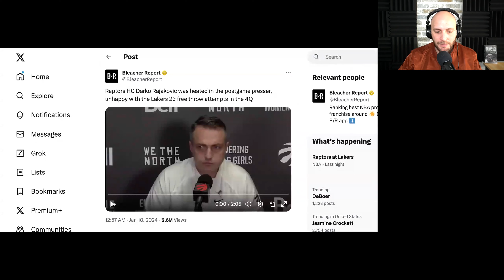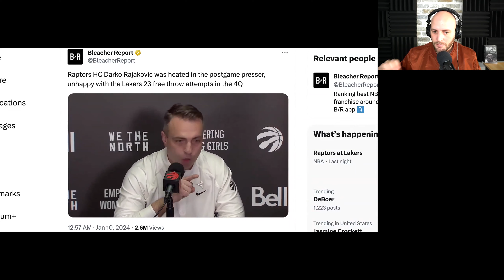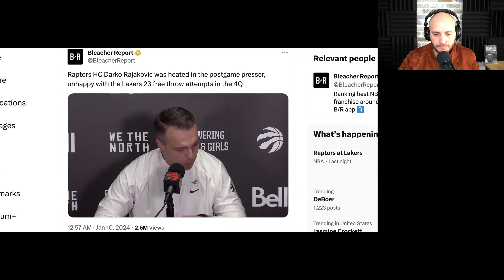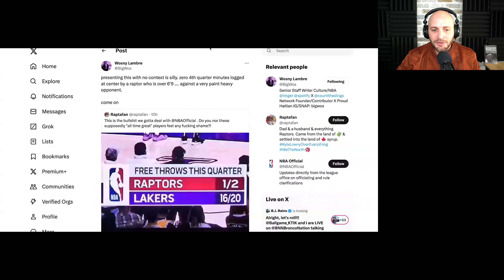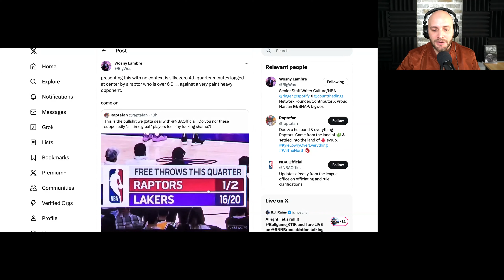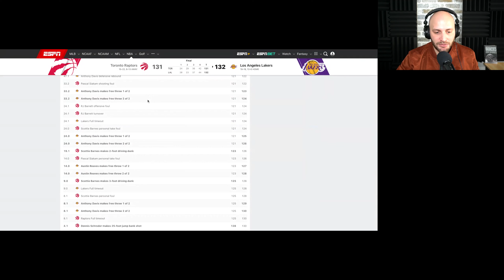Raptors Coach HEATED after loss to Lakers, BLAMES REFS for Free throw disparity | Sports Detective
Detective Podcast Channel. James has been doing this podcast for over 3 years and has done 50+ interviews with reporters, podcasters, and former athletes and 100+ episodes.

In this episode, James Williams discusses the controversy surrounding the NBA game between the Lakers and the Raptors. The Raptors head coach, Darko Radjkovic, expressed his frustration with the officials after the game, leading to speculation that the NBA is rigged. James analyzes the free throw discrepancy, the advantage the Lakers had inside the paint, intentional fouls in the fourth quarter, and the Raptors' reliance on outside shots. He also addresses the criticism of referees and the need for improvements in replay calls. Overall, James defends Darko's comments and encourages viewers to consider the challenges of officiating before criticizing referees.